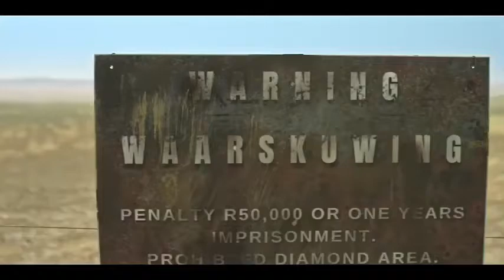MIER trailer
The story of MIER accounts two days in the lives of Oupa, a San hunter/gatherer who lives alone in the desert, and Boetie, a ‘coloured’ boy from a nearby settlement where people were relocated to from the desert. Boetie is struggling with his own inner demons when the older man in stills his traditional values on the stubborn and proud youngster.
Over the course of the story, the greater world of these characters is revealed and we find out that they are hunting on this land illegally.